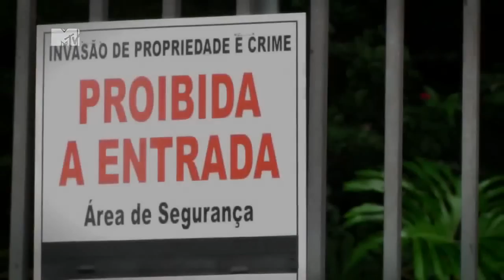Hermes e Renato - A volta do Boça